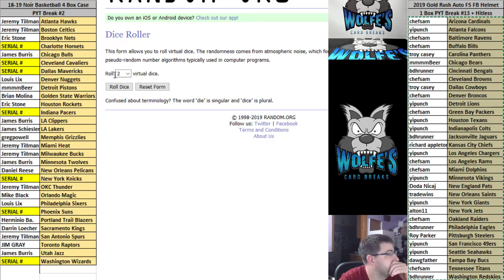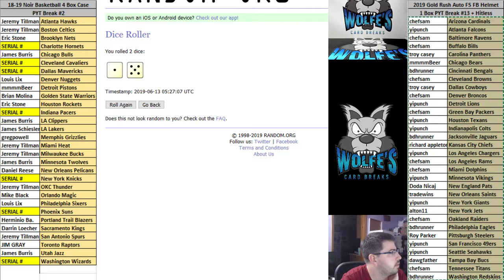2019 Gold Rush Autographed Full Size Football Helmet 1 Box PYT Break #12